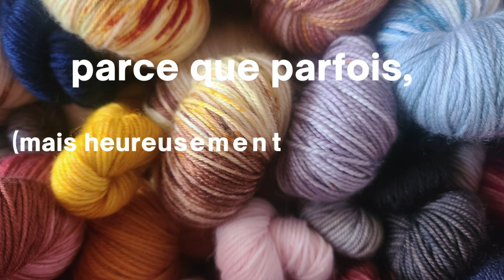Stash tour 2024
retrouvez ci-dessous tout les liens vers ce dont je parle.